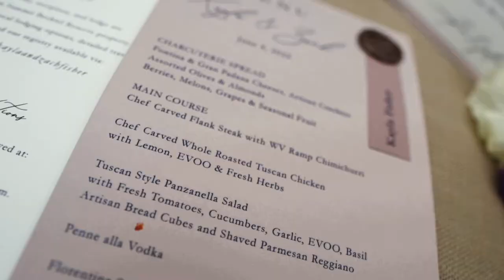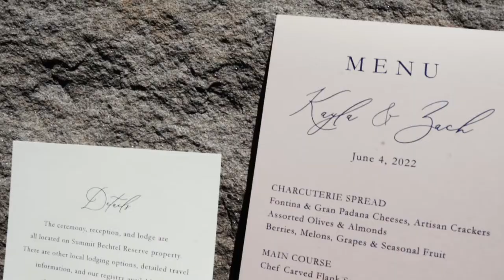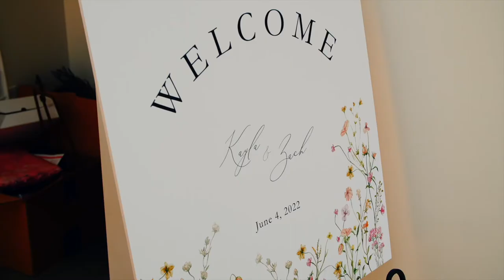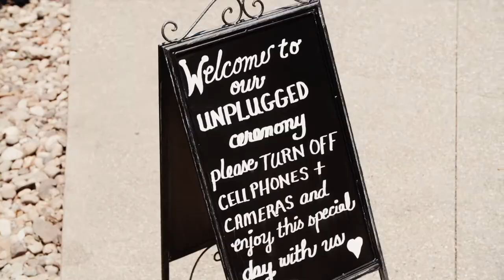Kayla & Zach | The Summit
Kayla & Zach

Wedding Venue | The Summit Bechtel Reserve
Reception Venue | The Summit Bechtel Reserve
Wedding Filmmaker | Elevated Media
Photographer | Jenny Haas Photography
Entertainment | Santa Cruz Band
Planning | MOAB Events and Design
Officiant | Pastor Kent Estep - South Charleston First Church of the Nazarene
Hair | Lorrie Reustle
Makeup | MOAB Events and Design
Catering | Fish Hawk Acres
Cake | Little Bit of Heaven Cupcakes
Florals | Passiflora - Caroline Eels
Linens | A-Z Rentals
Calligraphy | Harless Printing - Maggie Harless
Bride's Gown Designer | Pronovias
Bride's Gown purchased from | Hyde Park Bridal
Bride's Veil | Hyde Park Bridal
Groom's Attire | Ralph Lauren
Wedding Rings | Calvin Broyles Jewelers
Bridesmaids' Dresses | Show Me Your Mumu
Groomsmen's Attire | Ralph Lauren